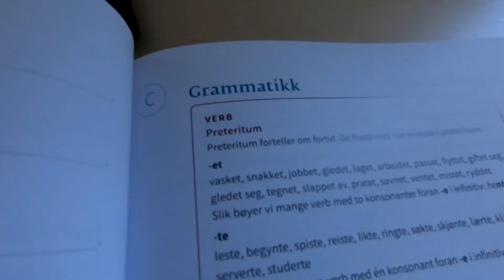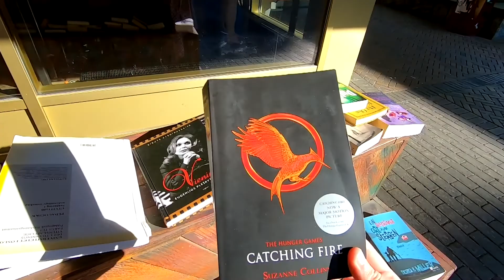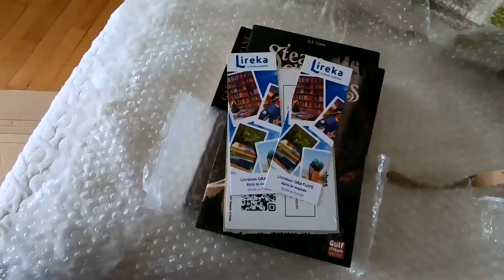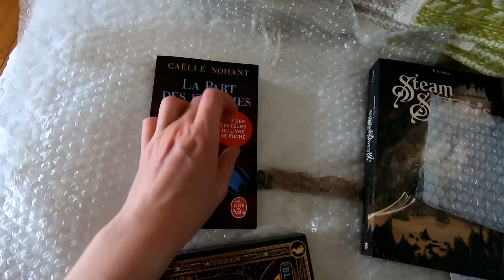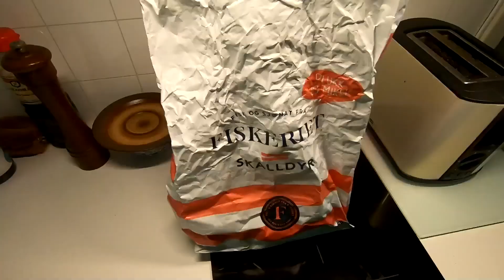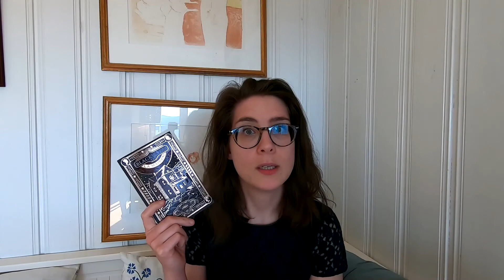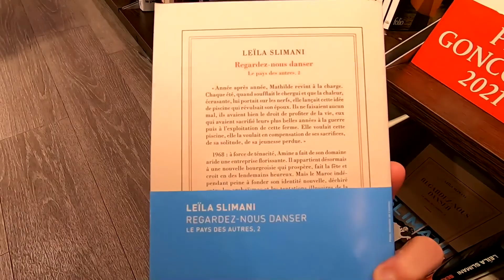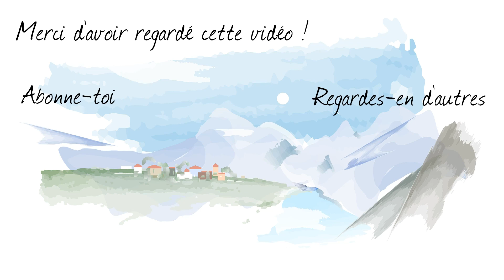VLOG JUIN | Un Mois À Oslo 🇳🇴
Salutations les amis ! Aujourd'hui, on se retrouve pour 30min de VLOG où je vous emmène avec moi durant tout le mois de juin 🥰 Au programme: des paysages, des lectures, des moments de mon quotidien.

🌐 J'habite sur les hauteurs d'Oslo (Lillevann comme vous voyez au métro) et il me faut entre 30 et 40min pour descendre en centre-ville.

- Tøyen/Kampen est le quartier où je suivais mes cours de norvégien ces dernières semaines. (J'ai oublié de le préciser au montage, oups 😅)

- Le centre-ville dans la dernière partie de la vidéo (avec le Norli et le passage illuminé) est le quartier où je donne des cours de français.

👉 Si vous habitez dans un pays non francophone, vous pouvez commander des livres facilement avec Lireka. Voici mon code de parrainage si vous souhaitez tester et avoir -10% sur votre première commande : PAR-66W94K4

J'espère que ces 30 minutes passées en ma compagnie vous ont plu ! Donnez-moi votre avis dans les commentaires, j'adore y discuter avec vous 😊🙏

A très vite pour de nouvelles lectures!